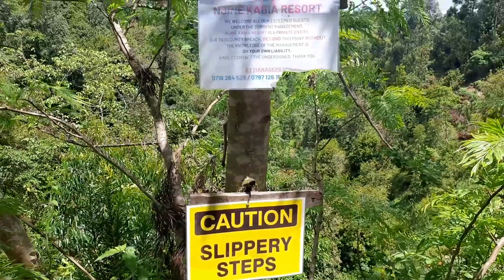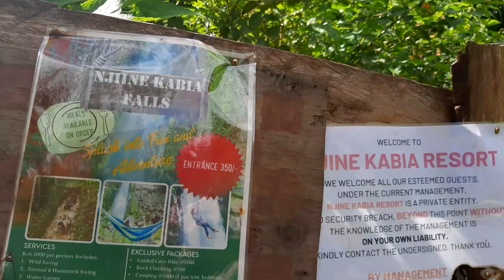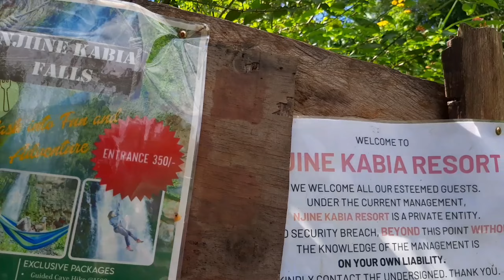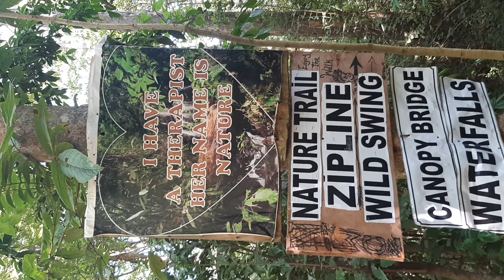Hidden Gems: Njine Kabia, Camp Ndunda, Castle Lodge, Muruguru Falls: Prices Included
Come with me to three counties as I chase waterfalls and adrenaline